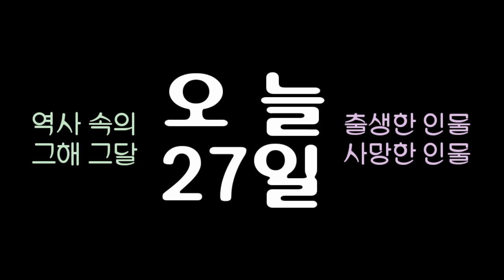역사 속의 오늘, 1611 스페인 작곡가 '빅토리아' 사망